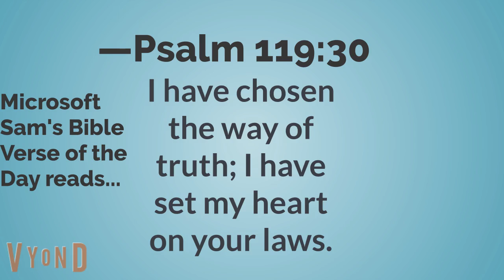Last 2 Batches of the Tesla High School Junior Students!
These are the last 2 batches of the Tesla High School Junior Students!
NOTICE: 1 of them is my brother's friend and the other is originally from Puerto Rico.
Music: Wii Shop Channel (like I always use when I introduce new characters, for children's show characters ages doubled or tripled, I use Sonic Music.)
- Psalm 119:30
I have chosen the way of truth; I have set my heart on your laws.
Microsoft Sam's Bible Verse of the Day continues until October 9th of next week.
I'm sorry it's uploaded after September ended!